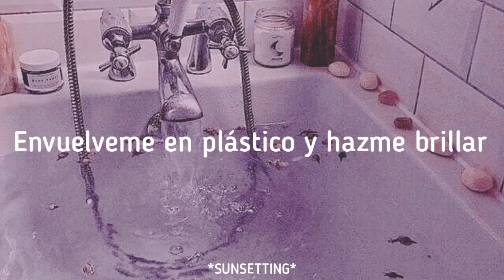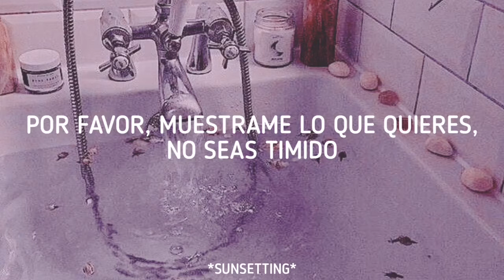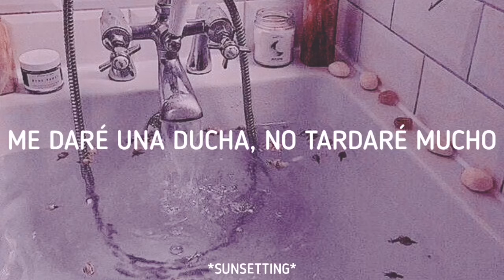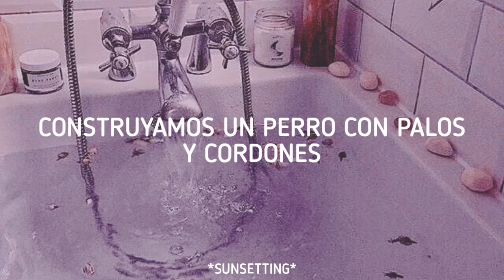CHROMANCE/ Wrap me in plastic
Letras